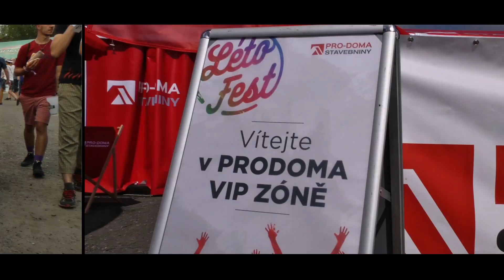Létofest 2018 - Ostrava 10. - 11. 8.